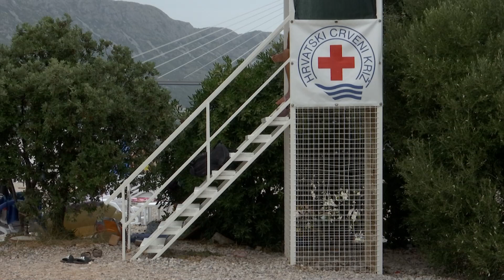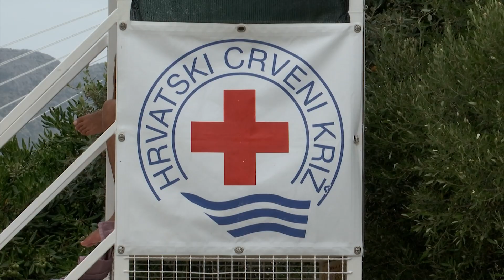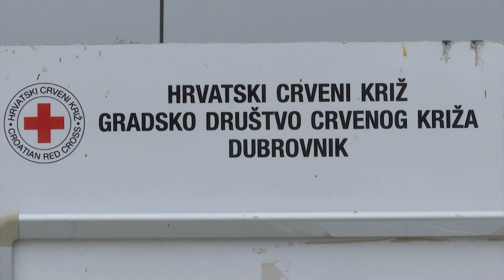SVJETSKI JE DAN PREVENCIJE OD UTAPANJA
Prema posljednjim podacima Eurostata, Hrvatska je na 7. mjestu po stopi smrtnosti od slučajnog utapanja.